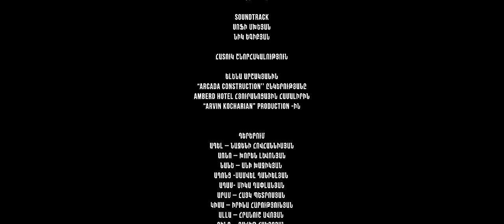Hotel Grand 3, Սերիա 6